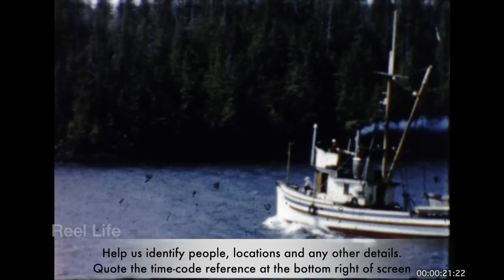1956 Mystery reel! Fishing boats, ferries, RCN ships, people and more, coastal British Columbia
1956 Mystery reel! Fishing boats, ferries, RCN ships, people and more, coastal British Columbia

12 min 19 secs, 8mm 2k digital scan
Kodachrome

80+ hours original programming. Reel Life, PTOCS & CanadaMotorSports

episode 951